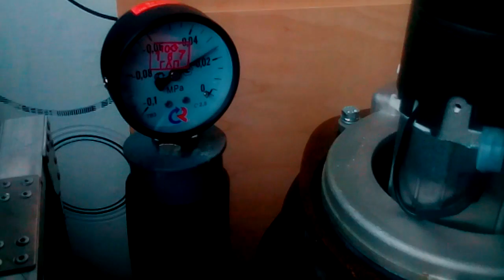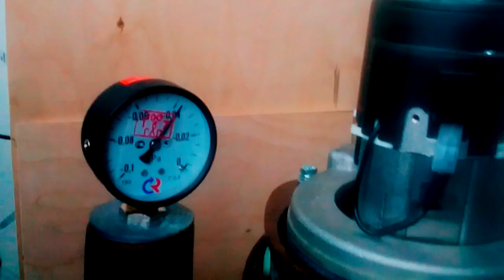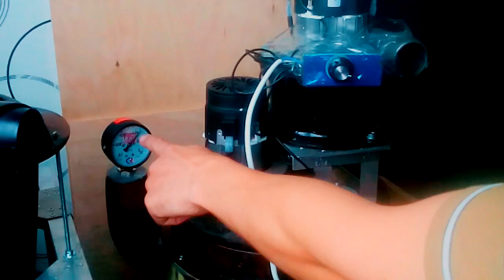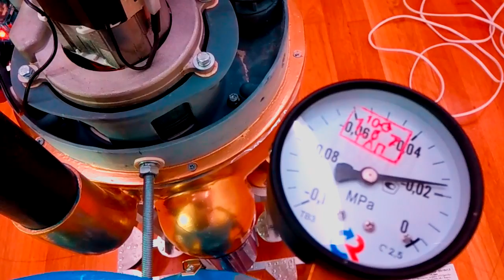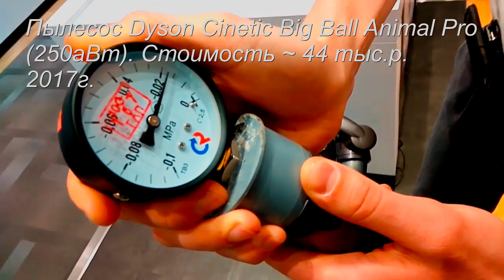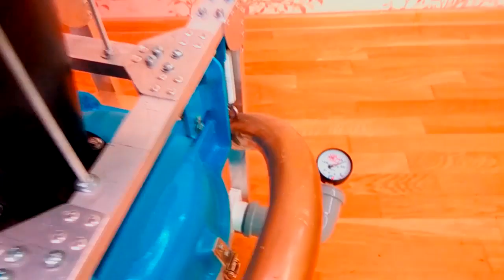Центральный пылесос своими руками. Часть 1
Технология изготовления СТЕКЛОПЛАСТИКОГО корпуса ЦЕНТРАЛЬНОГО ПЫЛЕСОСА. АНАЛИЗ бытовых пылесосов по мощности всасывания. Последовательное подключение ТУРБИН.

3. Отвердитель с модифицирующими добавками ЭТАЛ-45-М в смолу